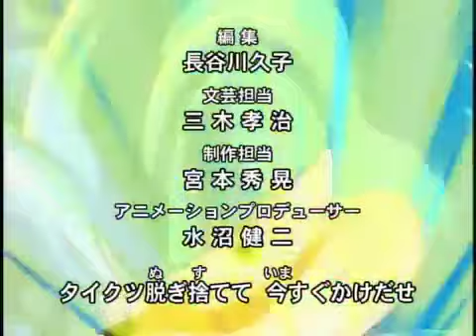Sonic X | "Sonic Drive"| Official Japanese Opening Theme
S-O-N-I-C, GO!
S-O-N-I-C, GO!
Go, go, go go, LET'S GO!

Theme Song: Sonic Drive
Performed by Hironobu Kageyama and Hideaki Takatori